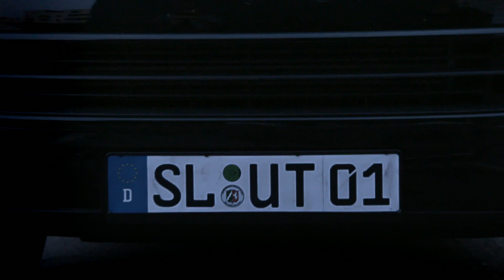Miss Universe Sketch | Gute Arbeit Originals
Der Titel "Miss Universe" bringt mehr Verantwortung mit sich, als man vielleicht denkt.